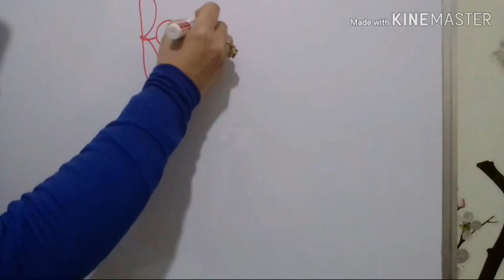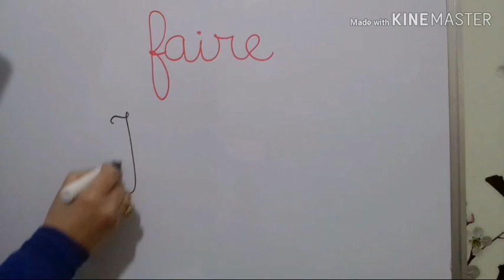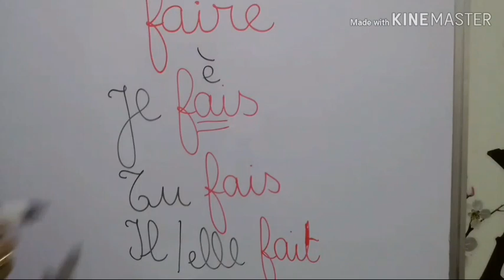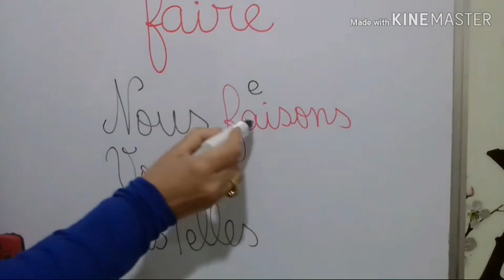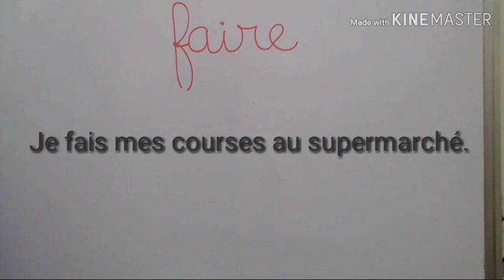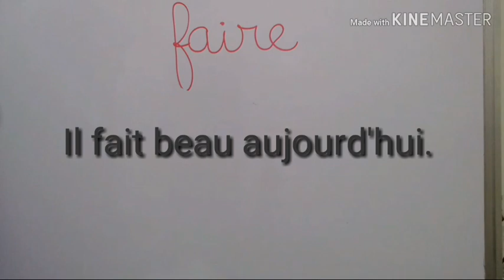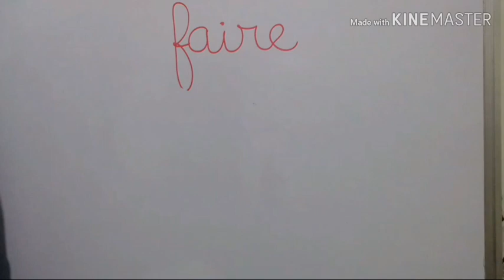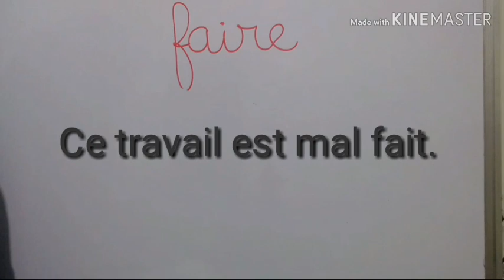"الاثنين في واحد " كلمة تنفعك في التواصل باللغة الفرنسية